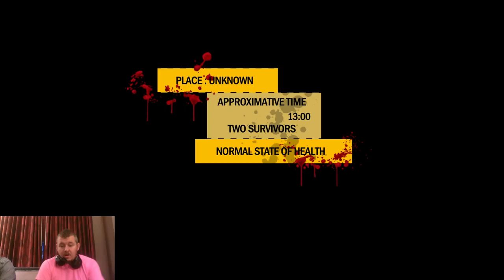Lets Play "How to Survive" with first Boss fight Part 1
New game of How to Survive. Getting to Horno island. Learn from our mistakes!